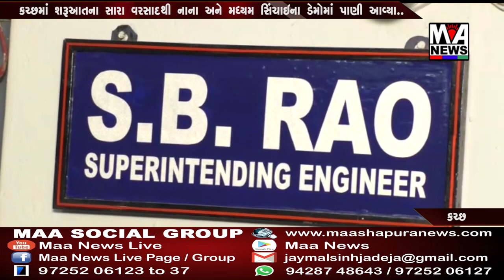કચ્છમાં શરૂઆતના સારા વરસાદથી નાના અને મધ્યમ સિંચાઇના ડેમોમાં પાણી આવ્યા